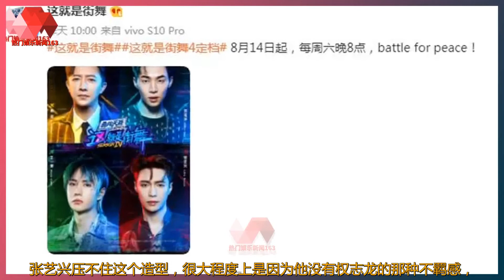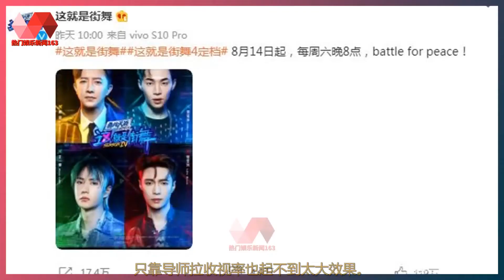《街舞4》终于定档！国外街舞大神齐聚，王一博能否延续神话？. | 王一博 热门娱乐新闻163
热门娱乐新闻163 14/08/21: 《街舞4》终于定档！国外街舞大神齐聚，王一博能否延续神话？. :  《街舞4》终于定档！国外街舞大神齐聚，王一博能否延续神话？.  《这！就是街舞4》终于定档了！  按理说早该定档了，但7月两位队长双双被选中录制建党百年特别节目，  延迟了《这！就是街舞4》的录制。  眼看着暑假都要过去了，才姗姗来迟。  8月14日起，每周六晚8点播出，官微每天都在预热，  一通狂轰乱炸，想必又将掀起一轮街舞热潮。  最新物料是四位队长的首秀造型曝光。  上一季的王嘉尔和钟汉良两位队长没有现身《这！  就是街舞4》的录制，节目更换为两位新队长，韩庚和Henry刘宪华。  韩庚是《街舞》元老级的队长了，  他只缺席了第三季的录制，对于节目套路得心应手。  只有Henry是真正意义上的节目新人。  不过没关系，他队长在这里，一定会像多年以前那样照顾他。  现在的互联网早已换了一批人在混，永远年轻